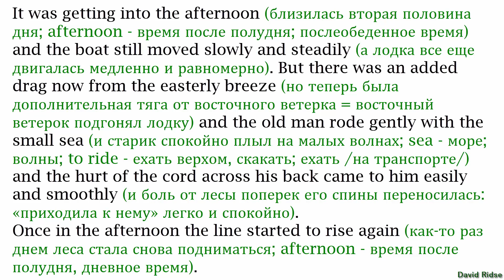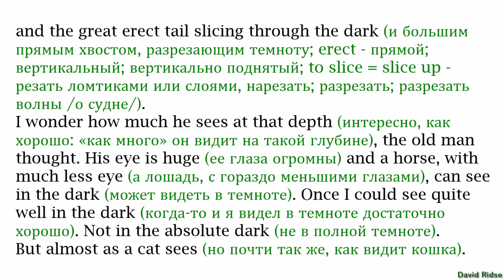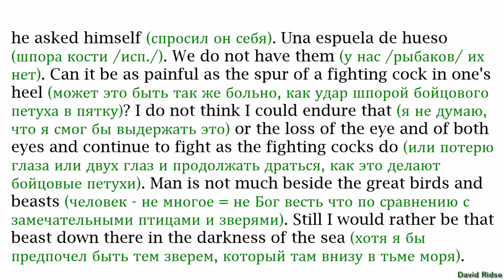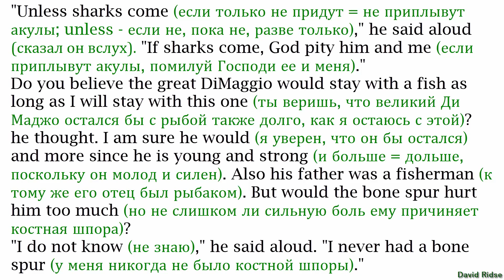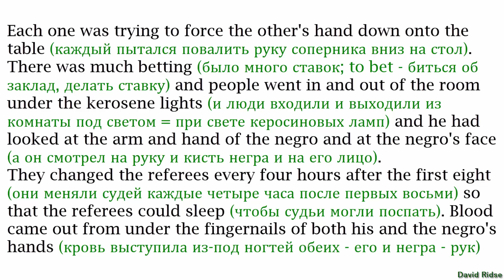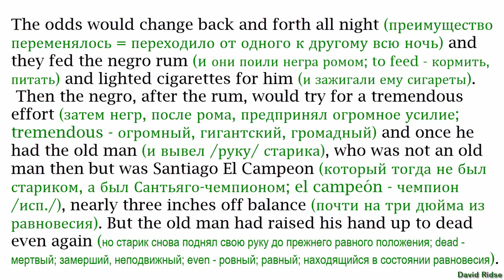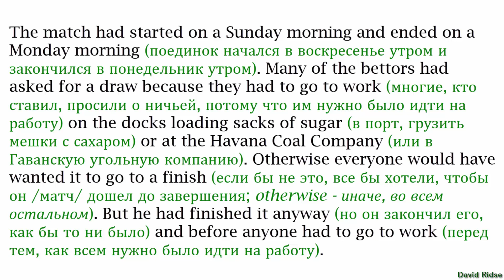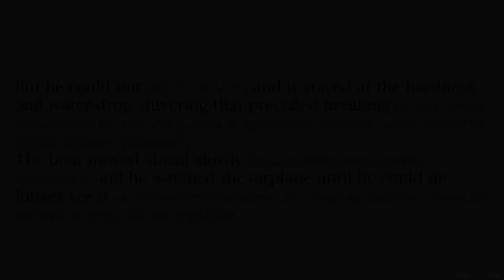11. The Old Man And The Sea (Старик и море)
Английский язык с Э. Хемингуэем. The Old Man And The Sea (Старик и море)
Метод чтения Ильи Франка
Повесть адаптировал Рем Золотых (оригинал текста не изменен!)
Текст читает Adam Muskin  (актёр Нью-Йоркского театра)
Монтаж (совмещение аудиокниги с текстом) – David Ridse